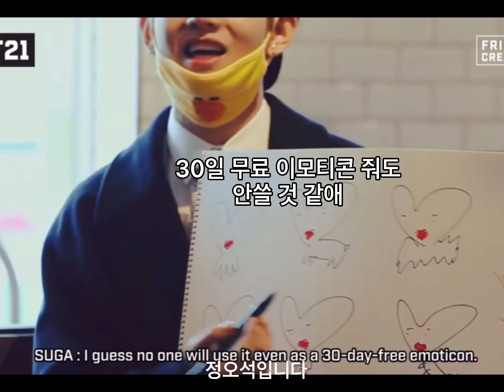(BTS/슈가) 윤기 팩폭에 순살된 소년단